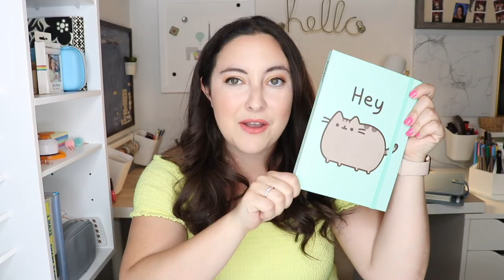Peanut's First Baseball Game!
Our podcast Pizzaburger! Biweekly pod I do with my fiance, Mike

Main Camera
Vlog Camera
Vlog Microphone
Vlog Tripod
Lightweight Tripod